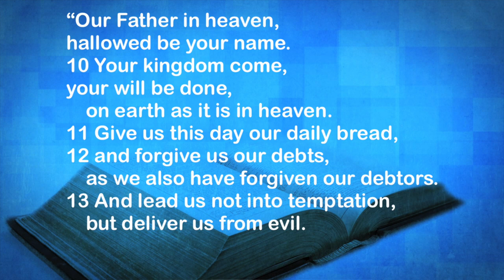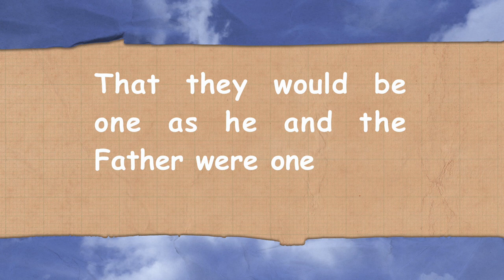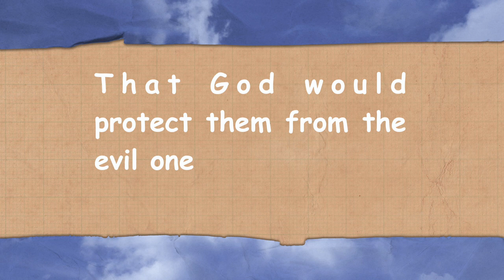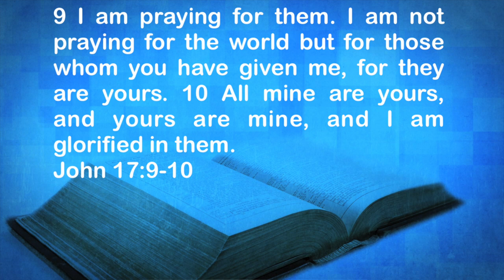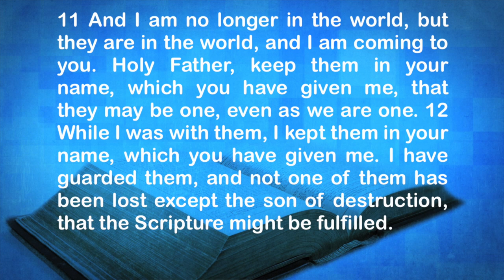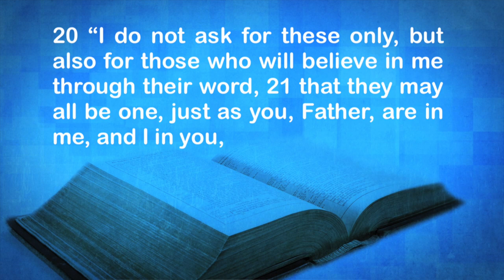CBC KIDS Wednesday Summer Kids June 24, 2020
CBC KIDS Wednesday Summer Kids for June 24, 2020.  This week kids will learn about the Lord's Prayer from Matthew 6, and Jesus prayer from John 17.